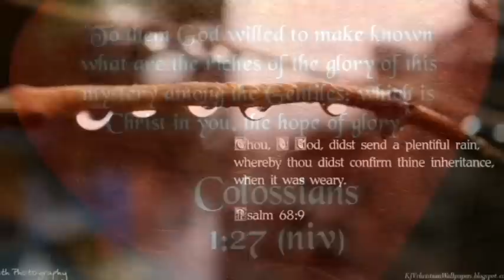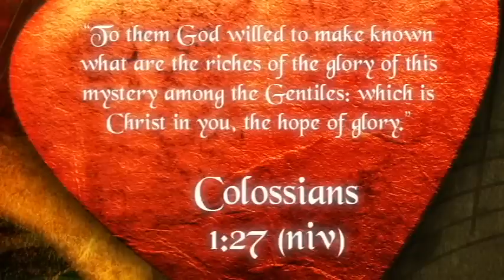Njanennum Varnikkum | Wilson John & Liji Yesudas | Libny Kattapuram | Malayalam Worship Songs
Sung by: Wilson John & Liji Yesudas, Lyrics: Litson Karimpenoor Bangalore, Music & Orchestration: Libny Kattapuram, Album: Aagamanam, Produced by The Apostolic Ministries International.